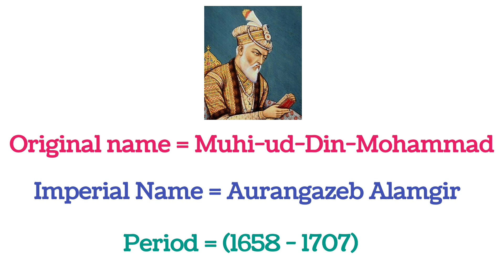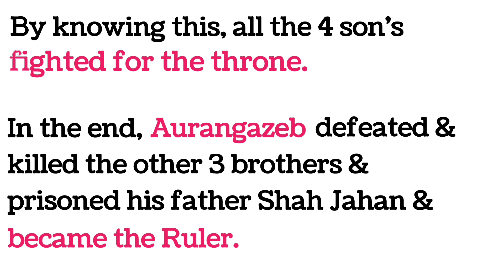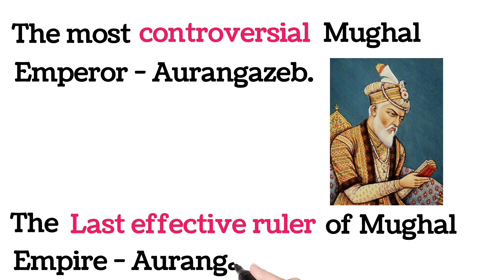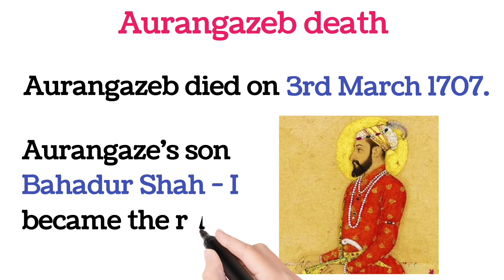Aurangazeb Alamgir | Mughal Emperors | Tamil | Simply Explained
Aurangazeb tamil, who is Aurangazeb, Mughal Emperors Tamil, History